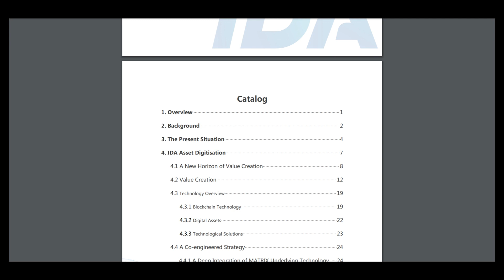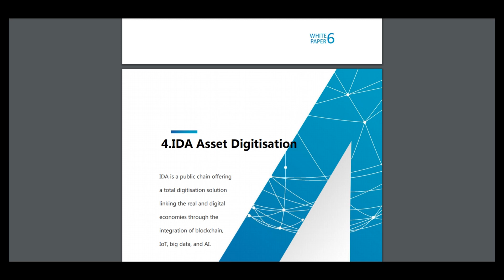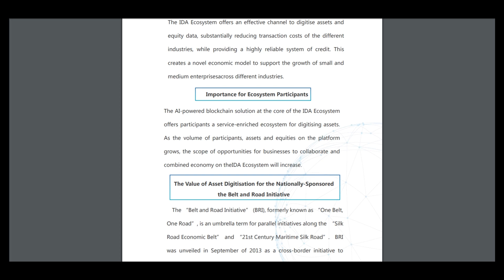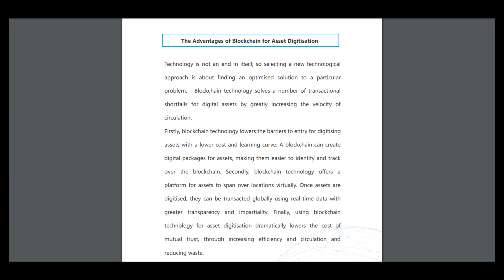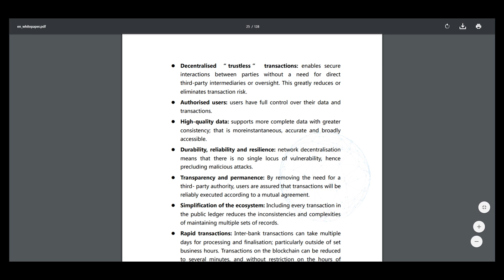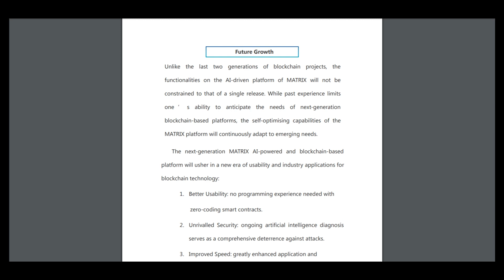Part 2 IDA - Digitize real assets on the IDA platform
The IDAasset digitisation ecosystem( “ IDA Ecosystem”)will drive the digitalisation of the real economy using an innovative asset
digitisation business model that combines blockchain technology, artificial intelligence  (AI), Internet of Things (IoT) technologies, data-driven financing, and mobile robots

MEW - 0xe235a1d0af8c84027F1bCdD28beBBedE537711fd